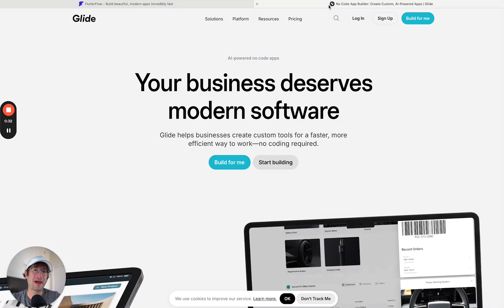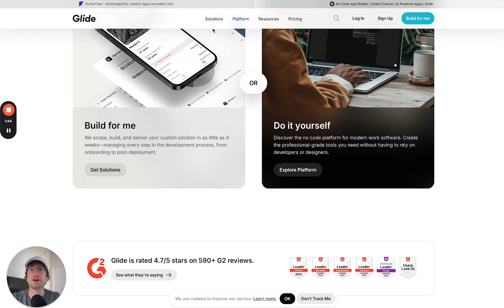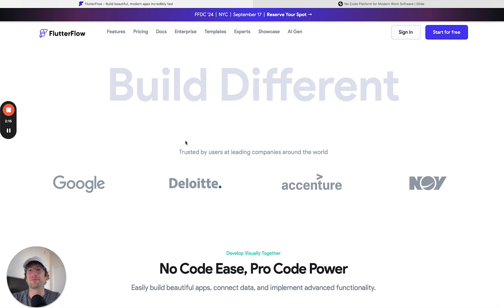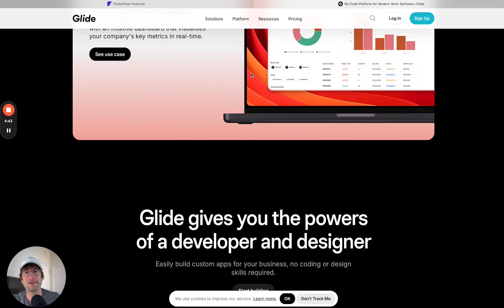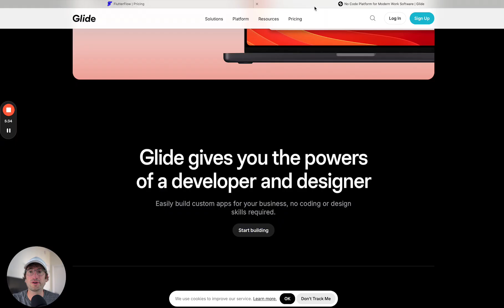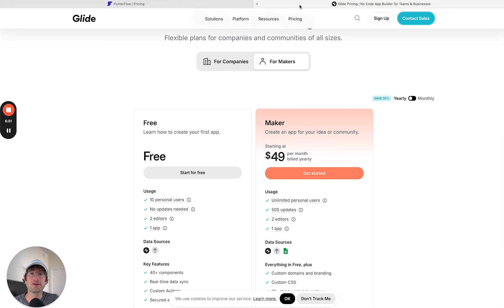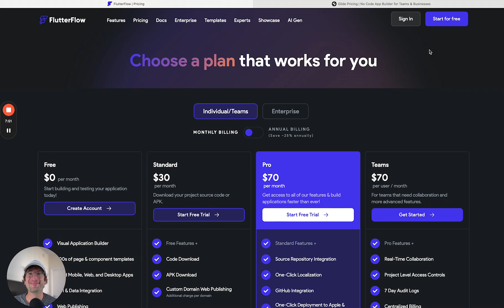FlutterFlow vs Glide: key differences and pricing explained (2025)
In this video, we're putting FlutterFlow and Glide head-to-head.

Will Glide's integrated database and web app focus outshine FlutterFlow's flexibility with external data storage and direct app store publishing?

How does pricing play a role in choosing the right platform for your project?

We're uncovering the unique strengths and trade-offs of each tool to guide your decision. Watch to find out which no-code platform emerges as the champion for your next app development venture

⭐ TAKE OUR FULL COURSE ON BUILDING APPS USING AI

CHAPTERS:

00:00 Introduction
00:56 Ease of use comparison
02:23 Design and customization differences
03:15 Use cases for Glide and FlutterFlow
04:31 Pricing comparison
05:41 Capabilities and app publishing options